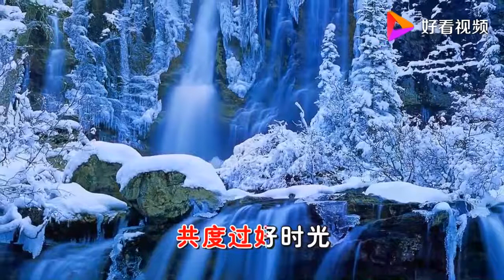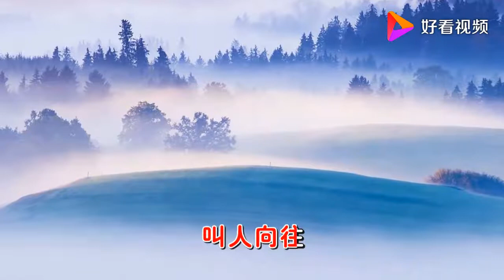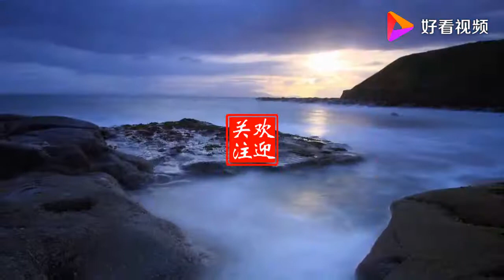邓丽君演唱的经典歌曲《初恋的地方》超美超好听！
邓丽君演唱的经典歌曲《初恋的地方》超美超好听！,本视频由黄河影音提供,2946次播放,好看视频是由百度团队打造的集内涵和颜值于一身的专业短视频聚合平台